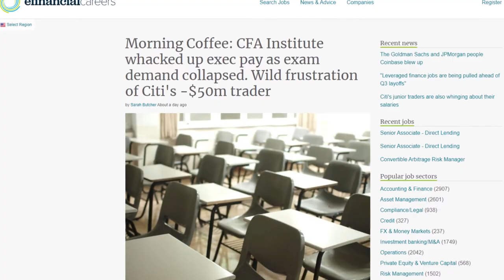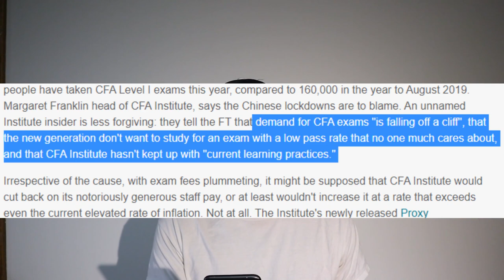THE CEO OF CFA MAKES TOO MUCH MONEY???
Reacting to a recent article from eFinancialCareers which points out the fact that CFA Institute executives have gotten pay raises during a period where total revenues are likely down. Are these raises unfair?

If you have an idea of something you want me to cover in depth, please let me know because I take your requests seriously. Will be back with more CFA Exam tips in a couple of weeks so please submit more questions you would like to hear answered. Love you all!

- AJ